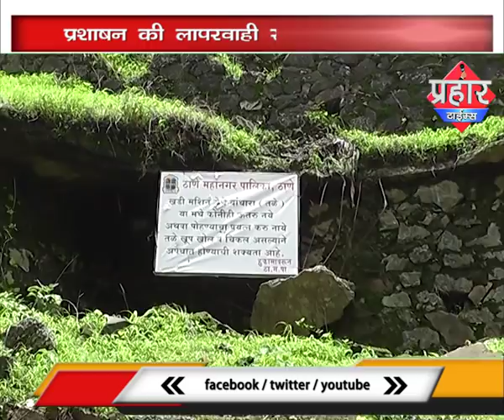खूनी डेम व तालाब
खूनी
डेम व तालाब

prahar times